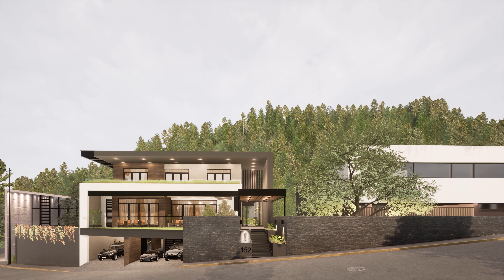Contemporary Residence, Archviz Walkthrough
1500 m2 contemporary Home in steep terrain, making this a basement and two floor residence
one of the most important requirements was the use of a front yard social zone , and the use of a more private lawn in the back of the house.

Modeling in archicad, Rendered in Twinmotion 2020